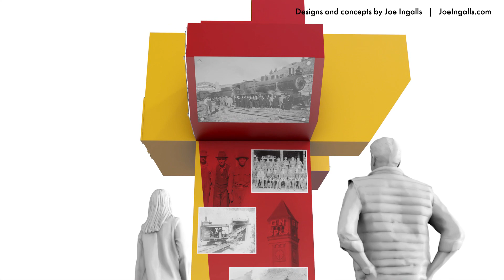Riverfront Park monument concept